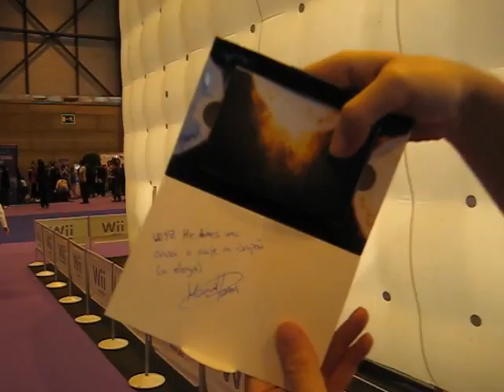Despedida de Game Fest 2010